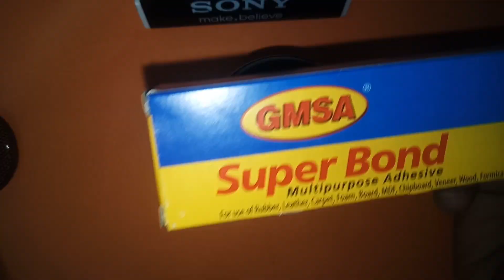How to Repair speaker at home easy way | and make sound quality good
speaker ka phatak hua sound thek karny ka tareka